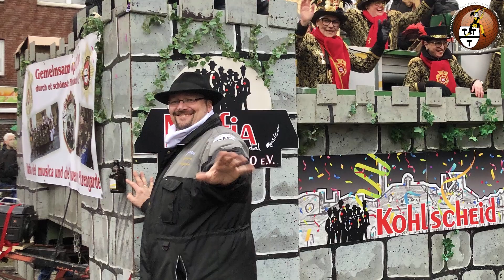Tag 65. Familie und Karneval - KKG Scheeter Jecke e.V.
Tag 65. Wie ist das eigentlich, wenn man Familie und Karneval unter einen Hut bekommen soll? Und noch schlimmer, wenn man in mehreren Vereinen tätig ist? Unsere Verena hat hier einen guten Weg gefunden und erzählt uns Ihre Geschichte.